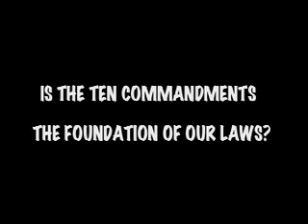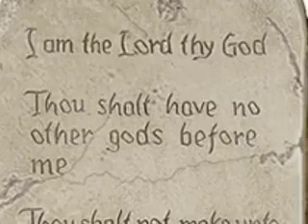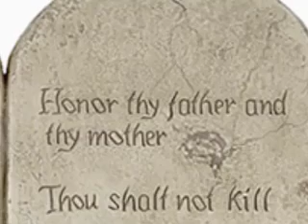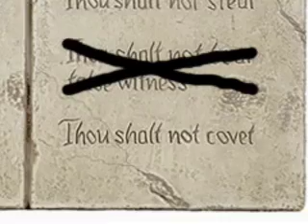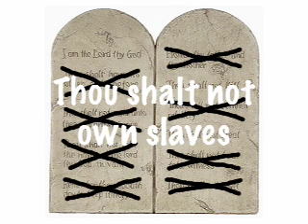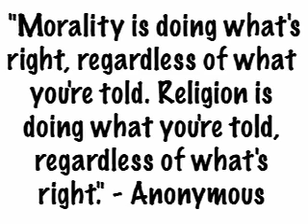The Ten Commandments Test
Are the 10 Commandments the foundation for the laws of the USA?

The Native American Life Directives
1. Treat Mother Earth and all life thereon with respect.
2. Seek knowledge of the Creator (nature)
3. Show great respect for your fellow beings.
4. Work together for the benefit of all mankind.
5. Give assistance and kindness whenever needed.
6. Do what you know to be right.
7. Look after the well being of mind and body.
8. Dedicate a share of your efforts to the greater good.
9. Be truthful and honest at all times.
10. Take full responsibility for your actions.